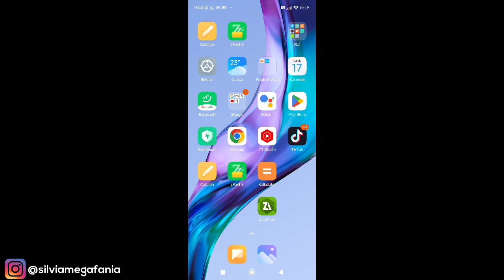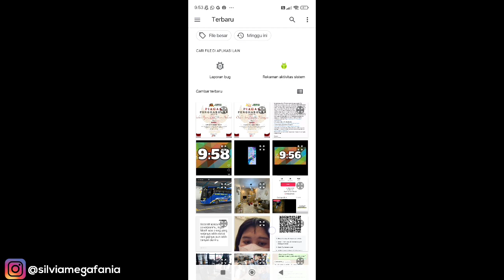Cara Pasang Livery Bus Simulator Indonesia Tanpa Zarchiever Terbaru 2023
Cara Pasang Livery Bus Simulator Indonesia Terbaru 2023 - Dengan cara ini kamu bisa pasang livery bus simulator indonesia update terbaru 2023 super gampang , sekali klik saja